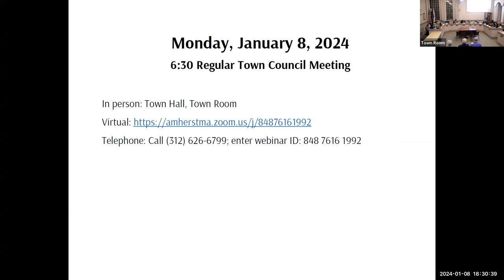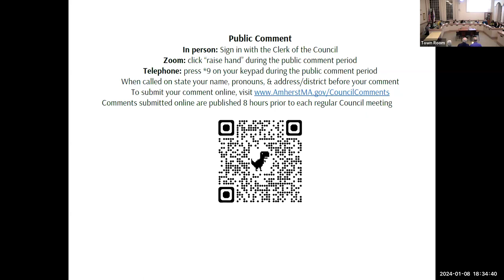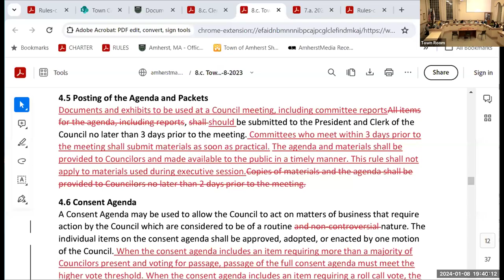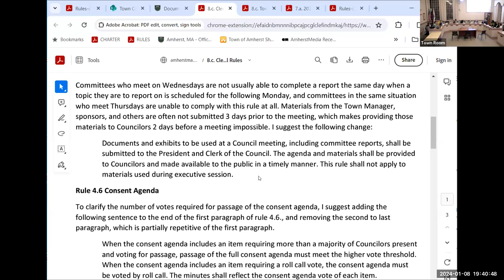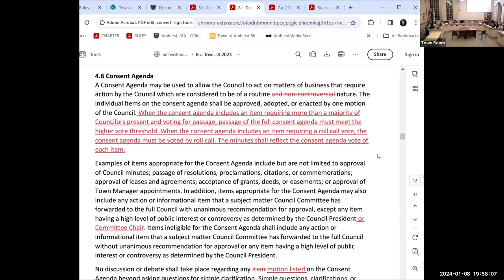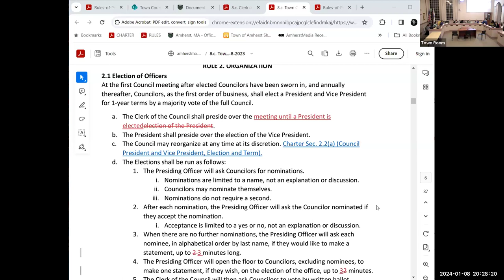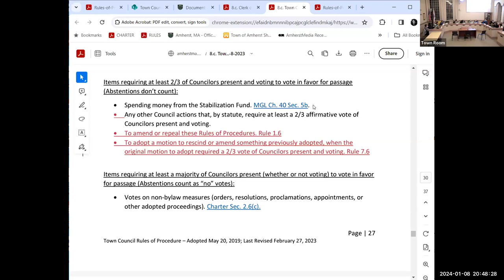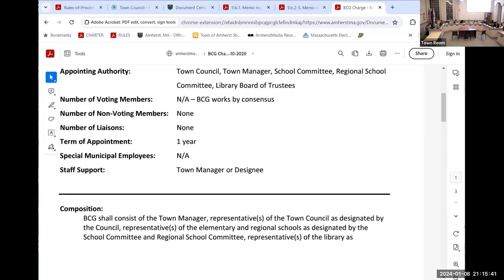Town Council Jan 8, 2024